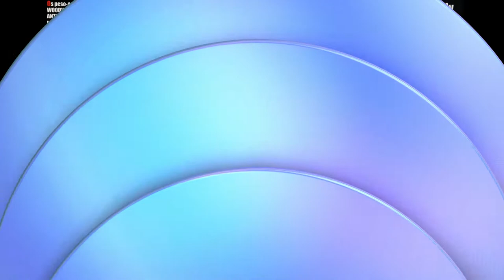Filmes de Kevin Costner - Parte 1(1985 - 2003)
Kevin Michael Costner (Lynwood, 18 de Janeiro de 1955) é um ator, produtor de cinema, músico e cineasta norte-americano. Costner já venceu dois Oscars, três Globos de Ouro, um Screen Actors Guild Awards e um Emmy Award.

1- Fandango (1985)
Título original: Fandango
Diretor:  Kevin Reynolds
Elenco:  Kevin Costner, Judd Nelson, Sam Robards

2- Silverado (1985)
Título original: Silverado
Diretor:  Lawrence Kasdan
Elenco: Kevin Kline, Scott Glenn, Kevin Costner,
Danny Glover, Linda Hunt, Jeff Goldblum

3- Competição de Destinos (1985)
Título original: American Flyers
Diretor:  John Badham
Elenco:  Kevin Costner, David Marshall Grant, Rae Dawn Chong

4- Os Intocáveis (1987)
Título original: The Untouchables
Diretor:  Brian De Palma
Elenco:  Kevin Costner, Sean Connery, Robert De Niro

5- Sem Saída (1987)
Título original: No Way Out
Diretor:  Roger Donaldson
Elenco: Kevin Costner, Gene Hackman, Sean Young

6- Sorte no Amor (1988)
Título original: Bull Durham
Diretor:  Ron Shelton
Elenco:  Kevin Costner, Susan Sarandon, Tim Robbins

7- Campo dos Sonhos (1989)
Título original: Field of Dreams
Diretor:  Phil Alden Robinson
Elenco: Kevin Costner, James Earl Jones, Ray Liotta

8- Vingança (1990)
Título original: Revenge
Diretor: Tony Scott
Elenco: Kevin Costner, Anthony Quinn, Madeleine Stowe

9- Dança com Lobos (1990)
Título original: Dances with Wolves
Diretor:  Kevin Costner
Elenco:  Kevin Costner, Mary McDonnell, Graham Greene

10 - Robin Hood, o Príncipe dos Ladrões (1991)
Título original:  Robin Hood: Prince of Thieves
Diretor:  Kevin Reynolds
Elenco:  Kevin Costner, Morgan Freeman, Mary Elizabeth Mastrantonio

11- JFK: A Pergunta que Não Quer Calar (1991)
Título original: JFK
Diretor: Oliver Stone
Elenco: Kevin Costner, Gary Oldman, Jack Lemmon

12- O Guarda-Costas (1992)
Título original: The Bodyguard
Diretor:  Mick Jackson
Elenco:  Kevin Costner, Whitney Houston, Gary Kemp

13- Um Mundo Perfeito (1993)
Título original: A Perfect World
Diretor:  Clint Eastwood
Elenco:  Kevin Costner, Clint Eastwood, Laura Dern

14- Wyatt Earp (1994)
Título original: Wyatt Earp
Diretor: Lawrence Kasdan
Elenco:  Kevin Costner, Dennis Quaid, Gene Hackman

15- A Árvore dos Sonhos (1994)
Título original: The War
Diretor:  Jon Avnet
Elenco:   Elijah Wood, Kevin Costner, Mare Winningham

16-  Waterworld-O Segredo das Águas (1995)
Título original: Waterworld
Diretor:  Kevin Reynolds
Elenco: Kevin Costner, Jeanne Tripplehorn, Dennis Hopper

17- O Jogo da Paixão (1996)
Título original: Tin Cup
Diretor:  Ron Shelton
Elenco:  Kevin Costner, Rene Russo, Don Johnson

18- O Mensageiro (1997)
Título original: The Postman
Diretor:  Kevin Costner
Elenco:  Kevin Costner, Will Patton, Larenz Tate

19- Uma Carta de Amor (1999)
Título original: Message in a Bottle
Diretor: Luis Mandoki
Elenco:  Kevin Costner, Robin Wright, Paul Newman

20- Por Amor (1999)
Título original: For Love of the Game
Diretor:  Sam Raimi
Elenco:  Kevin Costner, Kelly Preston, John C. Reilly

21- Por uma Boa Briga (1999)
Título original: Play It to the Bone
Diretor:  Ron Shelton
Elenco:   Woody Harrelson, Antonio Banderas, Kevin Costner

22- 13 Dias que Abalaram o Mundo (2000)
Título original: Thirteen Days
Diretor:  Roger Donaldson
Elenco:  Kevin Costner, Bruce Greenwood, Shawn Driscoll

23- 3000 Milhas para o Inferno (2001)
Título original: 3000 Miles to Graceland
Diretor:  Demian Lichtenstein
Elenco:  Kurt Russell, Kevin Costner, Courteney Cox

24- O Mistério da Libélula (2002)
Título original: Dragonfly
Diretor:  Tom Shadyac
Elenco:  Kevin Costner, Susanna Thompson, Joe Morton

25- Pacto de Justiça (2003)
Título original: Open Range
Diretor:  Kevin Costner
Elenco:  Kevin Costner, Robert Duvall, Diego Luna